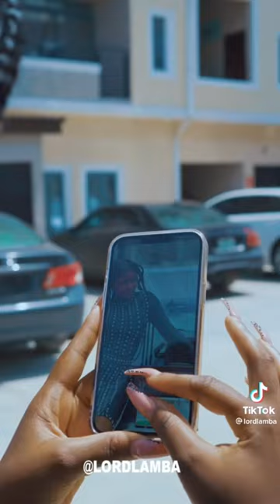lamba lordlamba nigeriancomedy